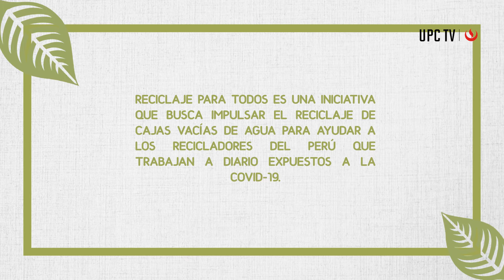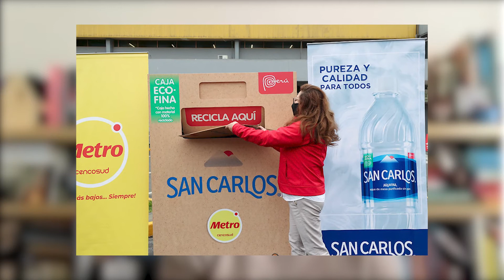Reciclaje para Todos | UPC TV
La campaña impulsada por el Ministerio del Ambiente, Ciudad Saludable, agua San Carlos, supermercados Metro, CBC Perú y PepsiCo busca la reactivación del reciclaje formal a través de la recolección de cajas de agua vacías. Con ello se espera comprar el equipo de protección necesario para que así como Victoria Saavedra, miembro de la Asociación de Recicladores de San Miguel, todos los recicladores vuelvan a trabajar sin correr ningún riesgo. Diana De la Torre-Ugarte,
Gerente de Asuntos Corporativos CBC, y Paloma Roldán, Directora Ejecutiva de Ciudad Saludable, nos explican más sobre esta campaña.